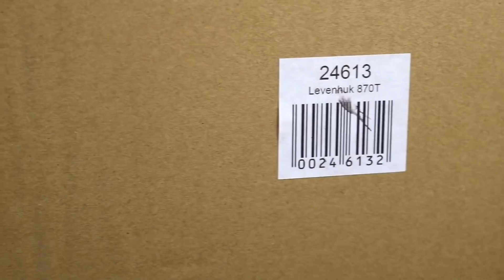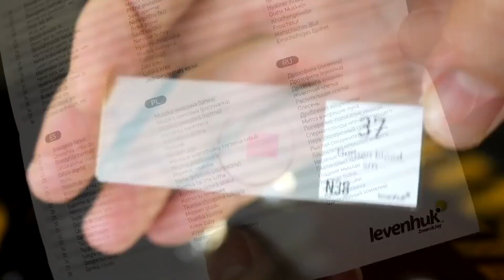¿QUÉ SE PUEDE VER EN UNA GOTA DE AGUA DE UN LAGO EN UN MICROSCOPIO DE $ 1000?